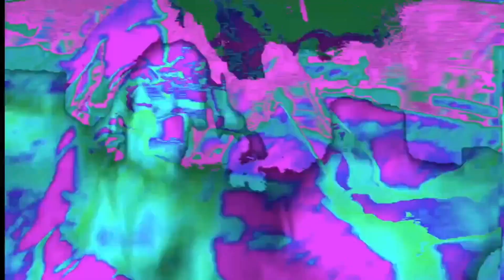New Life (Remix) | Depeche Mode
Singles 1-6